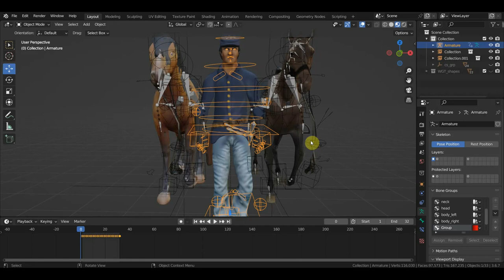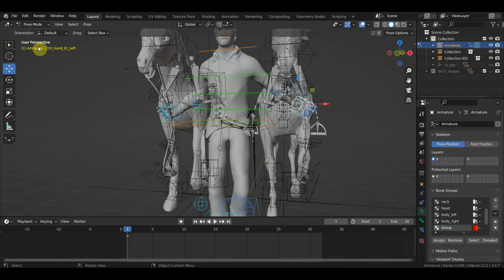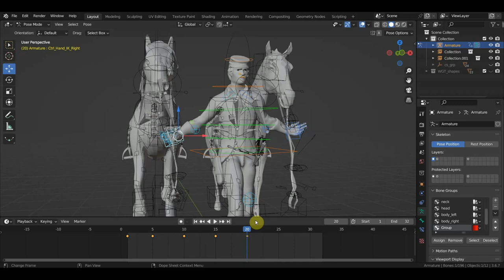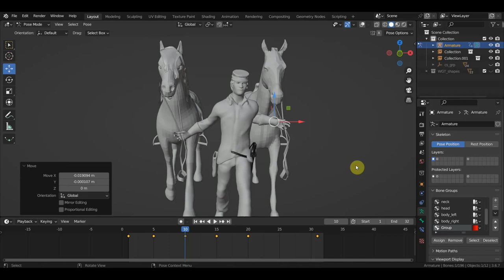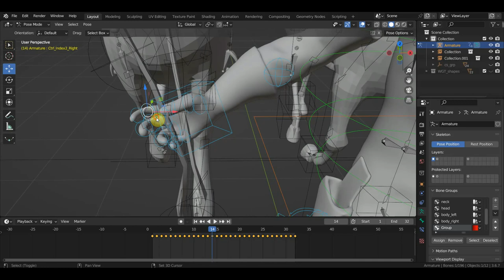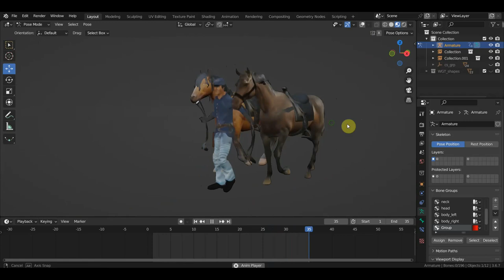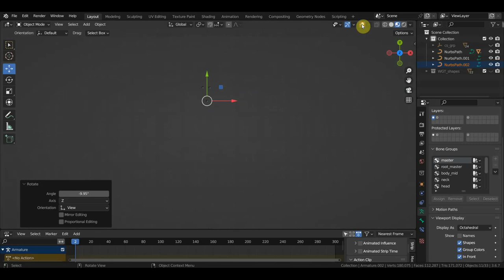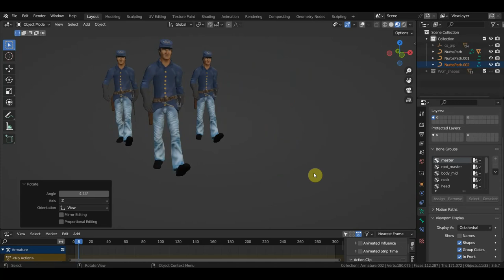BLENDER 3.6 Еще заготовки солдат на кардон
все модели здесь качайте используйте